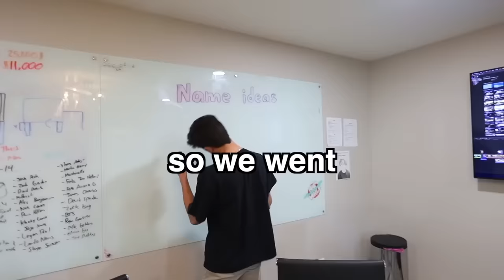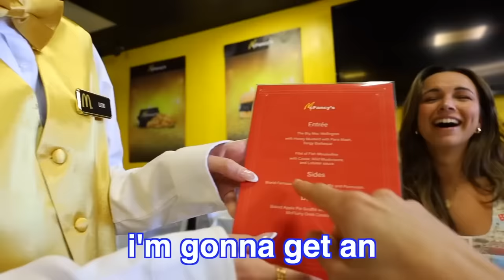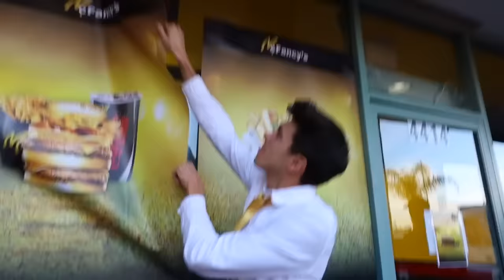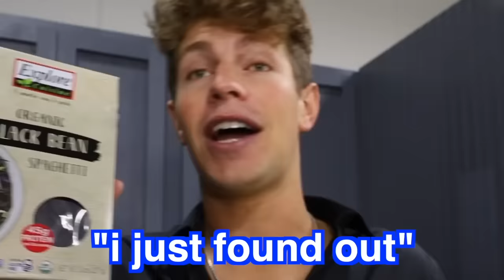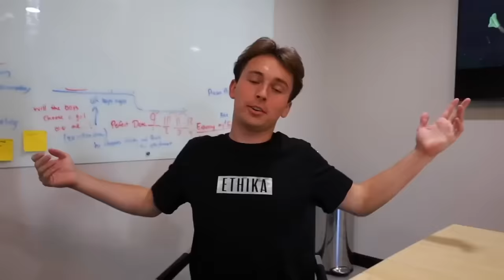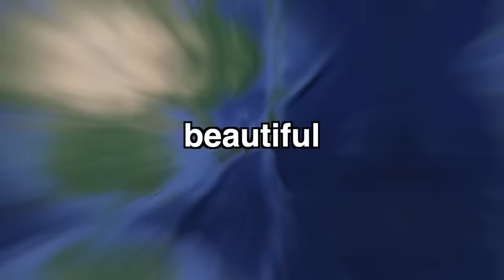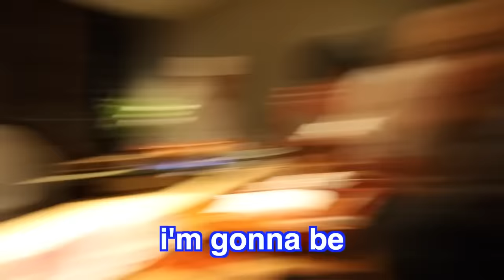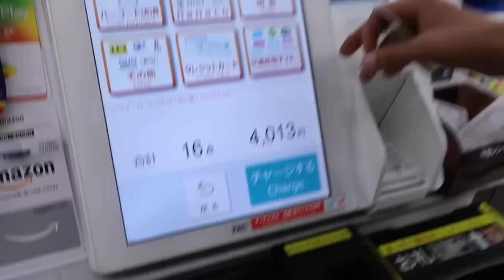Hilarious Food Moments! | Brent Rivera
CHAPTERS:
00:00   I OPENED A 5 STAR MCDONALD'S!!
10:54   Eating Only ONE Color of Food for 100 Hours! (Black VS Pink)
20:19   EATING THE WORLD'S MOST DEADLIEST FOODS!
30:03   EATING ONLY ONE COLORED FOOD FOR 24 HOURS | Brent Rivera
39:20   Recommended Video To Watch Next